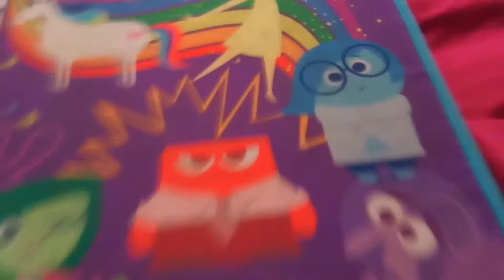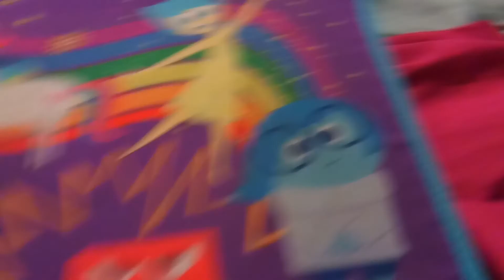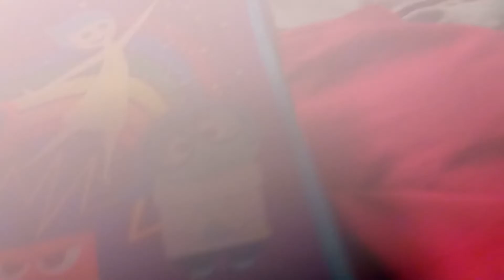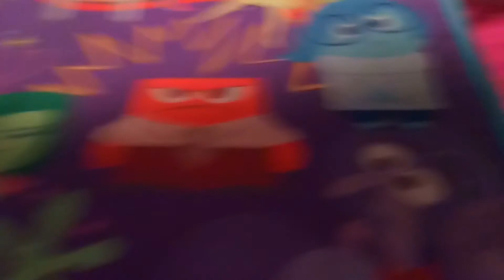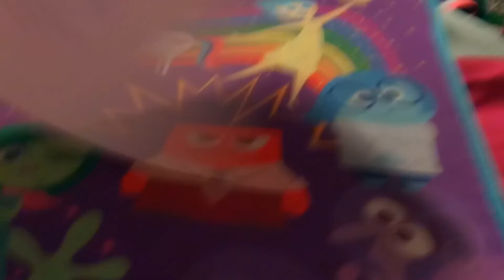My banana splits ocs for Toy bonnie mugman 961 ♥️♥️ Read description below 👇 Not for kids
Magic bow the Pegasus:She loves to fly, she can make ribbon bows. Her Cutiemark is a bow.

Twilight the vampire: She's Ravens older big sister. She's sometimes gloomy. Her favorite singer is Katy Perry.

Ninjune the ninja: She's a ninja. She loves to do karate and Tai Kwon do. Her love interest is Noel the Beaver.

Cliff the mushroom: He's a shortest kid.

Bailey the Chipmunk:He loves to tell jokes and doing pranks with Bingo the ape.

Dolly the tarantula hawk: She's a beautiful girl. She sometimes sting people and paralyzed them when she gets angry. Her love interest is prickly the mosquito.

Swagger the bat:He is Lauren's big brother.

Hero the skunk:She loves making dresses and custom scents out of her tail in any kind of emotions.

Roxie the seal: She's a girl with big dreams. She loves to swim in the water.

Boomer the spider: She's Zappa's young little sister.

Apricot the pterodactyl:She loves to do tea parties.

Harvey the Harpy eagle: He's a coolest guy. He's drooper's old friend during middle school.

Breeze the hedgehog: She's the intelligence just like Clemont the giraffe.

Jewel the ocelot: She's a good lady. Her love interest is Klondike the polar bear.

Lovette the llama: She's the sweetest girl. Her love interest is Clemont the giraffe.

Jelly the jellyfish: She's good. she sometimes stinging people from her jellyfish hair. Her love interest is quicky the roadrunner.